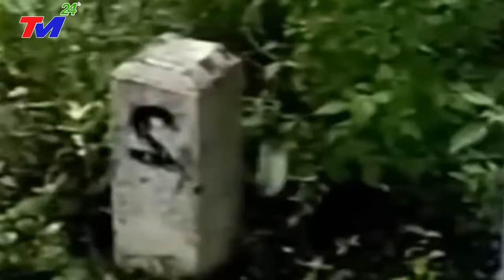🔴TIN MỚI 11/11: SIÊU BÃO SỐ 6 MẠNH NHẤT THẾ GIỚI Đổ Bộ TQ SÓNG THẦN DÂNG CAO 65M GIÓ GIẬT CẤP 17